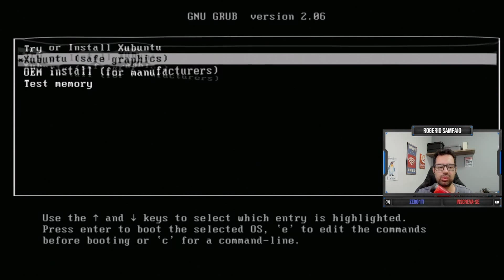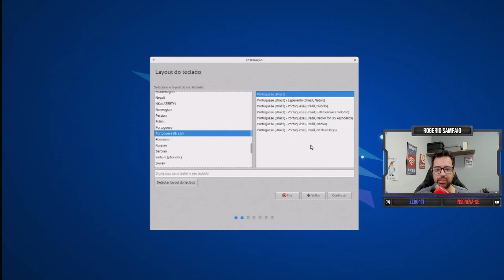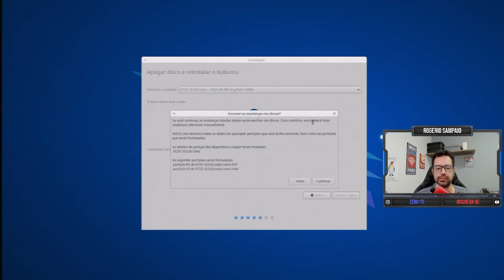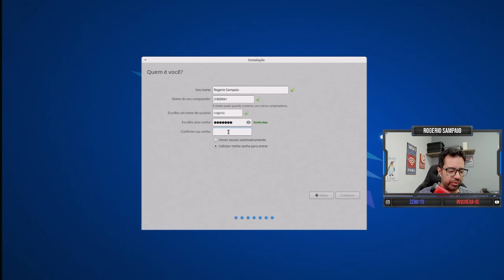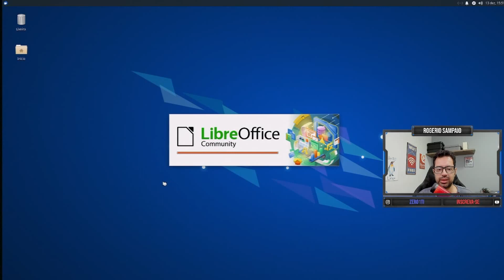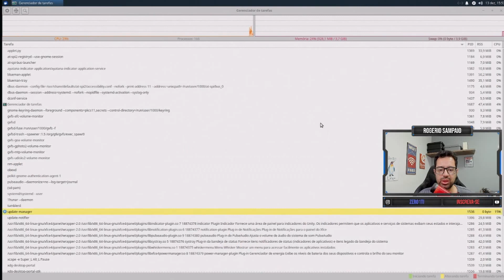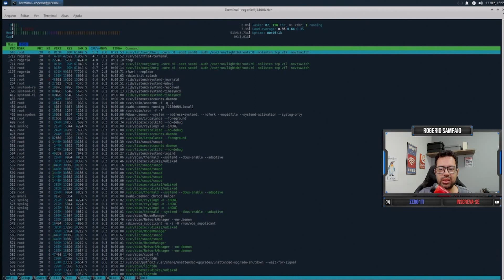SALVANDO O PC FRACO COM XUBUNTU 22.10 Kinetic Kudu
salvando o pc fraco com xubuntu, aprenda a instalar o xubuntu 22.10 e salvar seu pc fraco , tendo um pc utilizavel e atualizado para o seu dia a dia.

Notebook DELL
SSD Kodak X120 Po

*Livros Recomendados:*

Zer01TI

Camera :
Microfone Lapela :